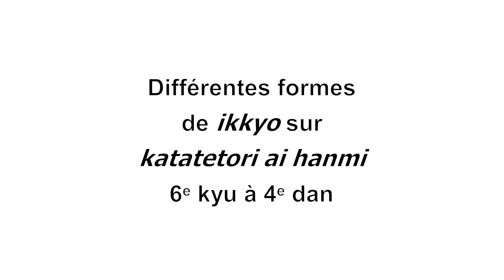Différentes formes de ikkyo sur katate tori ai hanmi 6e kyu à 4e dan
par Eric & Sonja GRAF